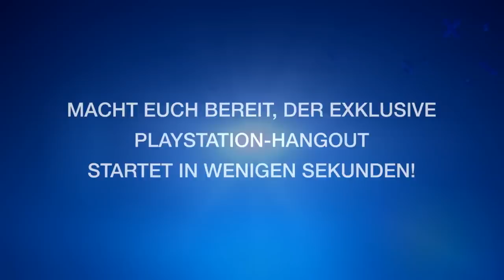PlayStation Google+ Hangout Trailer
Eure Lieblingsmarke ist nun auch auf Google+!

Ladet euch PlayStation in eure Circle!